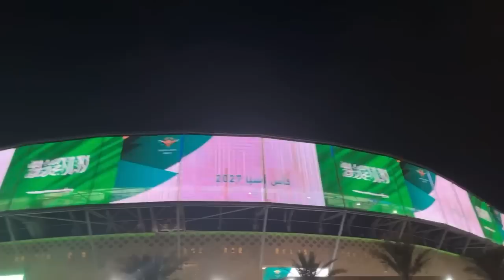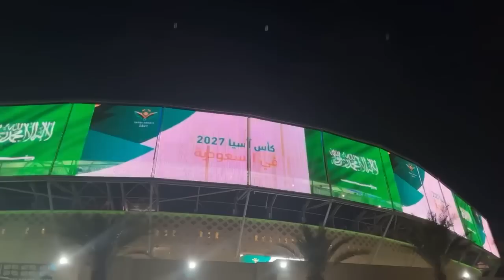فلوق الأهلي و الحزم 3-1 🔥 و لأول مرة ف التاريخ أنزل وجهي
* حسابـاتي في السـوشل ميديا
تويتر: AboOfficial_
وختامًا اذكروا الله عز وجل "  " سُبحان اللّه ، الحمدللّه ، استغفر الله وأتُوب إليه ، لا إله إلا اللّه ، اللّهُ أكبر ، سُبحان اللّه وبحمده ، سُبحان اللّه العظيم ، لاحول ولا قوة إلا باللّه ، اللهُم صل وسلم على نبينا محمد
سيبولدي - موسى المحياني - ماجد النفيعي
عمر السومة - العربي القطري - العربي الريان
الزوجاراي - الزوغاراي - رينان ريبيرو
دوري يلو - دوري الدرجة الأولى - العربي
القيصومة - جدة - العين - العروبة - القادسية
الفيصلي - الحزم - الجبلين - الأهلي السعودي
كل ما تريد معرفته عن دوري يلو
بيدرو راؤول - فيليب براداريتش - مدافع الأهلي
عبدالفتاح عسيري - عبدالرحمن غريب النصر
جيسون دينايير - جيسون ديناير - ديناير - رودي غارسيا
عبد الرحمن غريب - غريب الهلال - غريب النصر
خالد العيسى - منصور بن مشعل - عبدالله السيد
لاعب الأهلي الجديد زيد العنزي - زيد العنزي
بيتسو موسيماني - موسيماني الأهلي - المدرب موسيماني - فيفا 23 - فيفا23 - فيفا كارير مود
فيفا نمط المهنة - فيفا مهنة مدرب - فيفا 23 الهلال
فيفا 23 النصر - فيفا 23 الاتحاد - فيفا 23 الأهلي
فيفا 23 كاس العالم - فيفا 23 السعودية - فيفا 23 المنتخب السعودي - فيفا 23 المنتخب السعودي كأس العالم - الدوري السعودي كأس العالم
كأس العالم 2022 - كوستاريكا - بولندا - تونس
المغرب - الكاميرون - كوريا الجنوبية - السعودية
نواف بوشل - نواف بوشال - بوشل - النصر
خالد الكعبي - الاهلي العربي - دوري روشن
ثيمبينكوسي لورش - لورش الاهلي
سميحان النابت - سميحان النابت الاهلي
اول ظهور ل كرستيانو رونالدو
اوغستين روسي - اوجستين روسي - حارس النصر
نيكولاس ميليسي - نيكولاس ميلسي - ميليسي الاهلي
دي ماريا الاتحاد - انخيل دي ماريا - ديون الأهلي
الاهلي الاخدود - الاهلي الخلود - امارال الاهلي
امارال الخلود - الخلود و الأهلي
امارال العروبة - الاهلي العروبة
الاهلي احد - امارال احد - إصابة بودبوز
بديل بودبوز ف الاهلي - الاهلي جدة
منع الاهلي من التسجيل
عودة عمر السومة الى الاهلي - عمر السومة العربي
نواف العابد الأهلي - عبدالفتاح عسيري ماريهامن
ماركو سيلفا - ماركو سيلفا الاهلي - موسيماني الزمالك
فراس البريكان - البريكان الاهلي - فراس البريكان الاهلي
رياض محرز - رياض محرز الاهلي - محرز - محرز الاهلي
مودريتش الاهلي - لوكا مودريتش الاهلي - مودريتش
كريم بنزيما - بنزيما الاتحاد - كريم بنزيما
خصخصة الاهلي - خصخصة الاندية السعودية
حكيم زياش النصر - وليفريد زاها النصر
ادوارد ميندي - ميندي الاهلي - ادوارد ميندي الاهلي
متعب الحربي النصر - كونان النصر - اسلام هوساوي النصر
مارسيلو بروزوفيتش - بروزوفيتش - بروزوفيتش النصر
لويس البيرتو - لويس البيرتو الاهلي - البيرتو الاهلي
جواو فيلبي - جواو فيليبي الاتحاد - فيليبي - جواو الاتحاد
محمد الشويرخ - سعد بالعبيد - محمد الكويكبي
عبدالله العمار - اسلام هوساوي - محمد البريك - عبدالله مادو
عبدالاله العمري - سعد الموسى - تركي العمار - عبدالرحمن العبود
رياض محرز - محرز الاهلي - بودبوز
سباليتي - ماركو سيلفا
سانت ماكسيمان - تيليس - مالكوم
سانت ماكسيمان - ماكسيمان - ماكسيمان الاهلي
روجر ايبانيز - ايبانيز - روجير ايبانيز